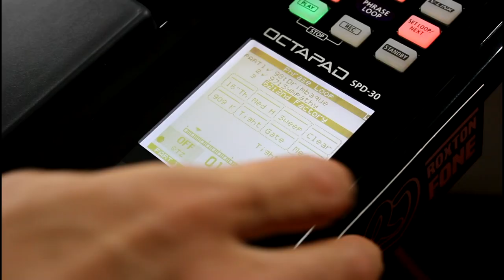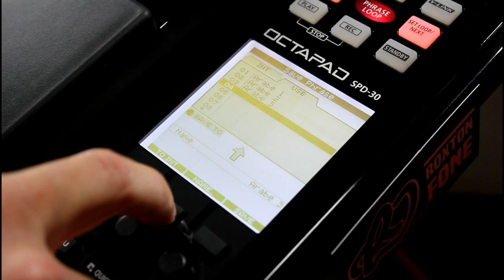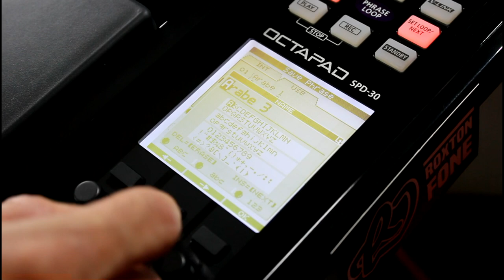Roland Octapad - Recording Bass Drum, Snare, Hi-Hat onto a Pre-Existing Beat (Loop)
Not really a tutorial, more of a "Behind the Scene" look at how I record a drum loop using Roland's Octapad drum machine.